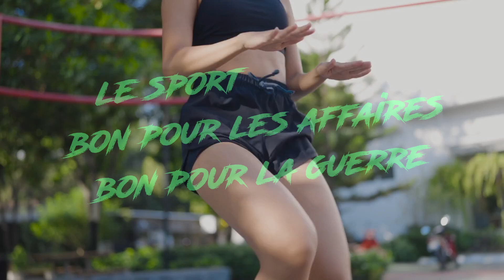SPORT / L'ARNAQUE DES JEUX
Le jardinage et le bricolage peuvent avantageusement remplacer certaines activités sportives, surtout pour ceux qui recherchent une alternative pratique et utile au sport traditionnel. En effet, ces activités physiques quotidiennes peuvent offrir des bienfaits comparables à ceux du sport, tant pour la santé physique que mentale.

Tout d'abord, ces deux activités sollicitent de nombreux muscles et groupes musculaires, améliorant ainsi la force et la flexibilité. Par exemple, le jardinage implique des mouvements variés comme creuser, bêcher, arroser et désherber, qui stimulent les muscles des bras, des jambes, et du dos. Le bricolage, qu'il s'agisse de marteler, peindre ou assembler des meubles, engage également les muscles du haut du corps tout en améliorant la coordination et la motricité fine. Ces efforts physiques peuvent remplacer des séances de musculation légère ou d’exercices de cardio modérés, car ils augmentent la fréquence cardiaque et favorisent la circulation sanguine.

Ensuite, ces activités sont bénéfiques pour la santé mentale. Le jardinage, en particulier, a été largement étudié pour ses effets calmants et thérapeutiques. Travailler avec la terre et les plantes réduit le stress et améliore l'humeur, agissant comme une forme de méditation active. De la même manière, le bricolage offre un sentiment de satisfaction et de réalisation lorsque l'on termine un projet, ce qui peut contribuer à réduire l'anxiété et à améliorer le bien-être général. Ce type de stimulation mentale est essentiel pour maintenir un esprit actif, surtout chez les personnes âgées.

En termes de dépense calorique, le jardinage et le bricolage peuvent se comparer à des activités sportives modérées. Selon plusieurs études, une heure de jardinage peut brûler entre 250 et 500 calories, soit l'équivalent d'une marche rapide ou d'un cours de yoga doux. Le bricolage peut, quant à lui, brûler environ 200 à 400 calories par heure, en fonction de l'intensité des tâches. Cela démontre que ces activités physiques quotidiennes ne sont pas uniquement passives, mais peuvent vraiment contribuer à maintenir un poids santé et à améliorer la condition physique.

De plus, le fait que ces activités se déroulent souvent à l'extérieur renforce les avantages pour la santé. Travailler dans un jardin expose le corps à la lumière naturelle, augmentant ainsi la production de vitamine D, essentielle pour le bien-être osseux et la régulation de l'humeur. Par ailleurs, le fait de s'engager dans des tâches manuelles et concrètes permet de se déconnecter des écrans et de la vie sédentaire, souvent critiquée pour ses effets néfastes sur la santé.

Enfin, un des avantages clés du jardinage et du bricolage est leur utilité pratique. Contrairement à une séance de sport traditionnelle, ces activités permettent de produire des résultats concrets. Que ce soit récolter des légumes dans son potager ou installer une étagère chez soi, ces actions offrent une satisfaction immédiate et tangible, tout en entretenant la maison ou l'espace extérieur. En cela, ils contribuent non seulement à la santé, mais aussi à l’amélioration de la qualité de vie.

En somme, le jardinage et le bricolage sont des alternatives viables aux sports classiques. Ils combinent des bénéfices physiques, mentaux, et pratiques, tout en étant accessibles à un large éventail de personnes, peu importe l'âge ou le niveau de forme physique.

Jean-François